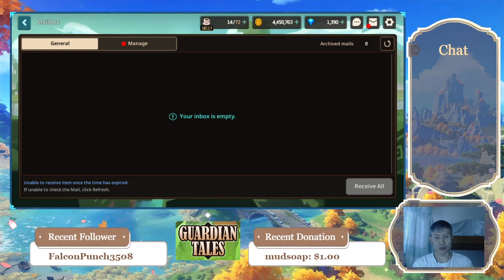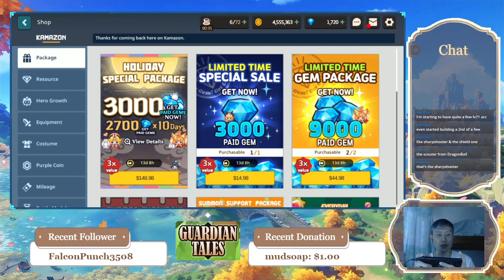World 9-5! | Guardian Tales PaPaBear